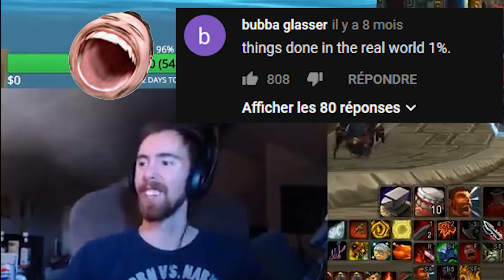2 ADDONS ADDICTIFS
Aujourd'hui je vous montres 2 Addons dont vous ne vous passerez plus jamais ! :D